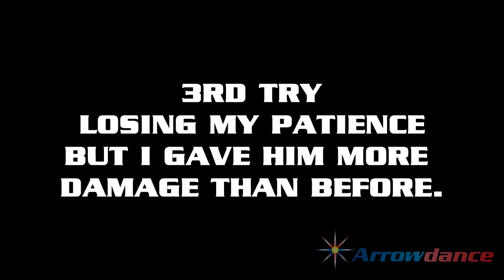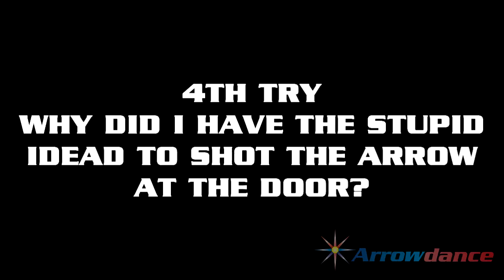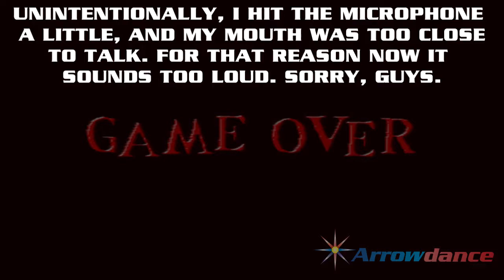Clock Tower 3 (Blind) #11 [5 TRIES OF SUFFERING AND HERE COMES QUAN CHI!]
Hello everybody! Arrowdance's here and welcome back to Clock Tower 3 (Blind). After 5 tries to beat this damn boss, the Clock Tower rises and blow up Alyssa's house. Then, the exorcist guy send her to the bottom of the Tower and we find "Quan Chi".

My PC specs are:

CPU: QuadCore Intel Core i7-4790, 3900 MHz
Motherboard: Asus Maximus VII Ranger
RAM: 16 GB (Kingston HyperX KHX1866C10D3/8G DDR3-1866 DDR3 SDRAM)
GPU: NVIDIA GeForce GTX 970 (4 GB)
HHD: TOSHIBA DT01ACA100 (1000 GB, 7200 RPM, SATA-III)
Power Supply: Thermaltake 650W 80 Plus Bronze
Speakers: Creative A250
Gamepad: Gamesir G3w
Microphone: Behringer C-1

I hope you are enjoying this series, guys!